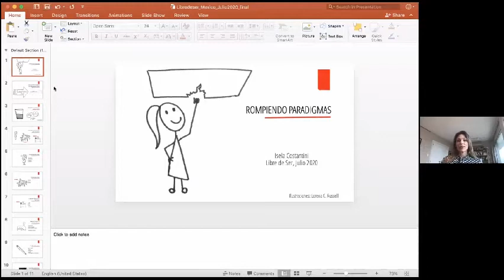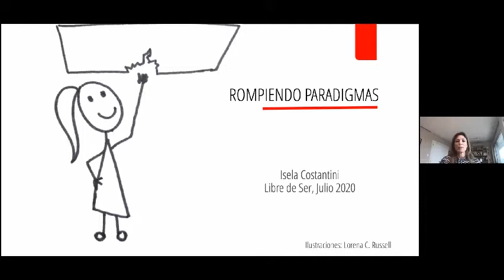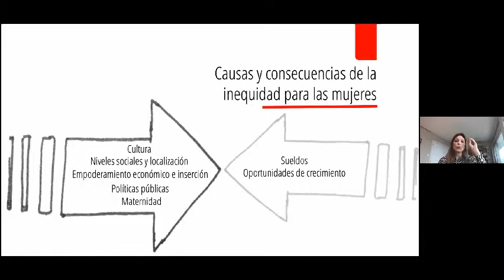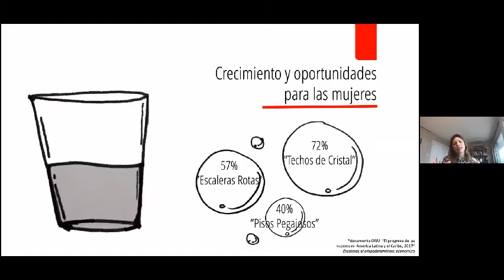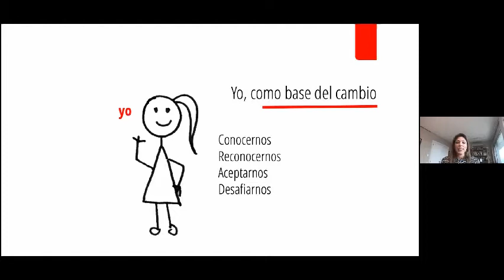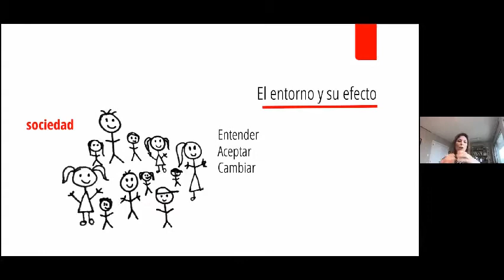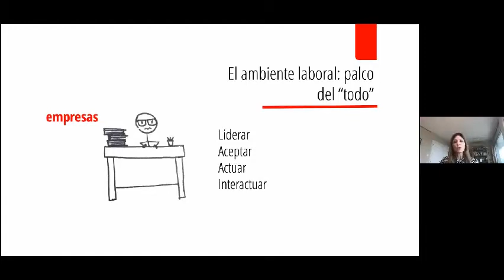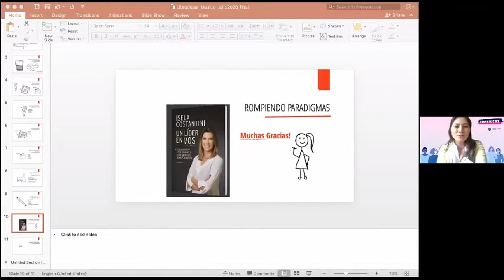Romper los paradigmas de mujeres en negocios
¿Alguna vez te has preguntado cómo lograr ser exitosa en un ambiente de negocios? Isela Costantini, expresidenta de Aéreolíneas argentinas y de General Motors en Argentina nos cuenta cómo.